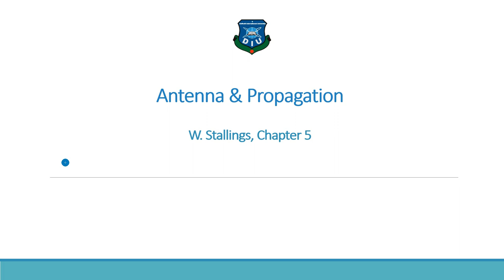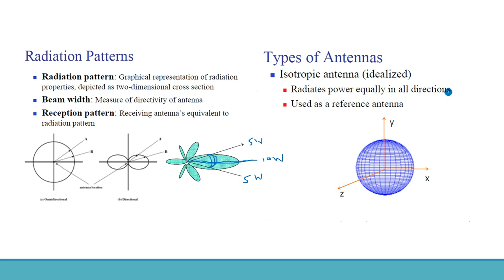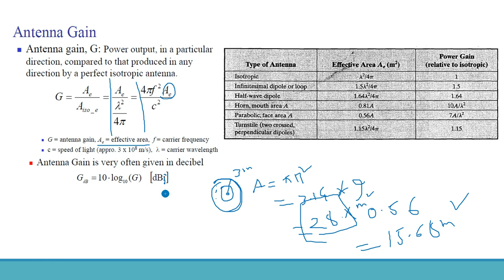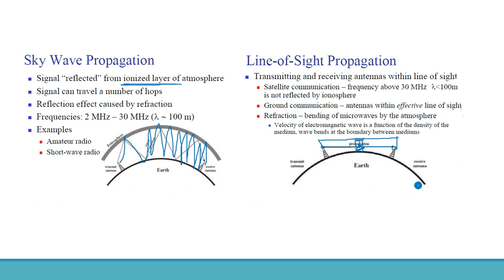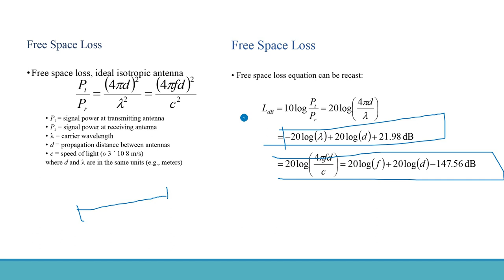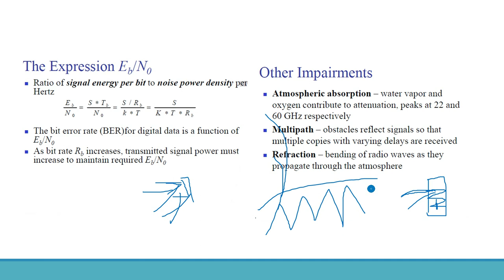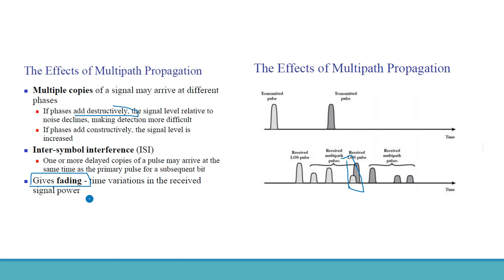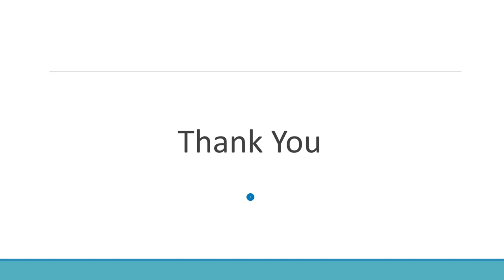ETE 413 Lecture Module #4 : Antenna & Propagation